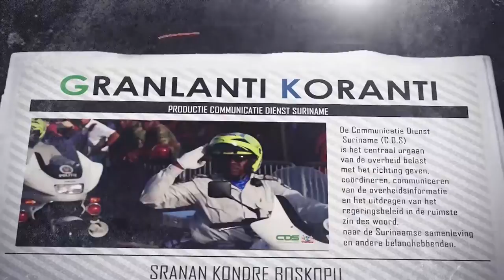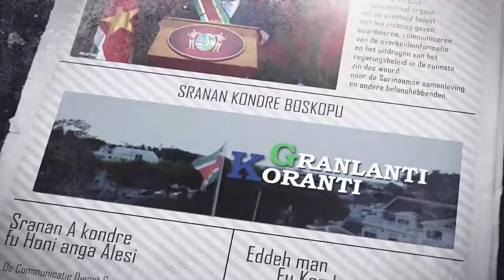𝔾ℝ𝔸ℕ𝕃𝔸ℕ𝕋𝕀 𝕂𝕆ℝ𝔸ℕ𝕋𝕀 (JAVAANS) DD 22 NOVEMBER 2021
- President Santokhi decoreert bijzondere Surinamers
- Commandant SOCSouth op werkbezoek bij Defensie
- Mensen met een beperking ontvangen certificaat micro-ondernemerschap